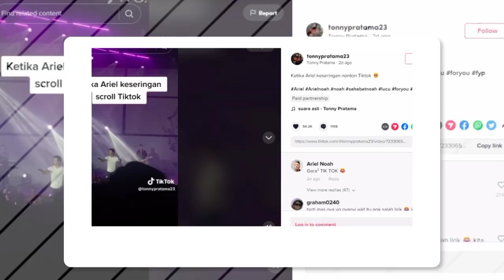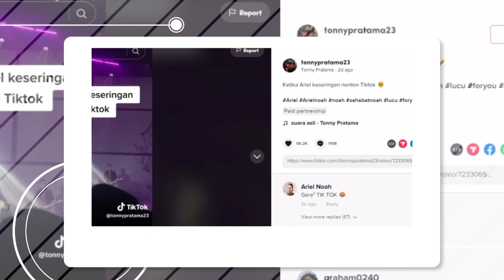KLARIFIKASI ARIEL NOAH DAN MAHALINI PERIHAL SALAH LIRIK SAAT LIVE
Mengetahui penampilannya ramai dikomentari warganet. Ariel Noah memberikan komentar di kolom komentar akun TikTok salah satu fansnya @tonnypratama23

"Gara-gara TIK TOK" Kata Ariel mengklarifikasi.